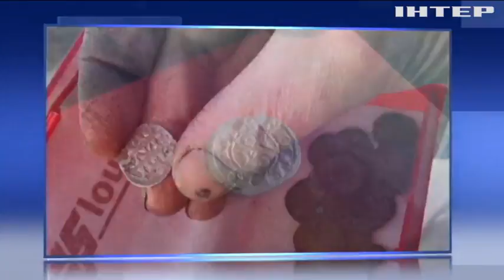Збирав на "Диснейленд": 7-річний хлопчик витратив заощадження на допомогу біженцям